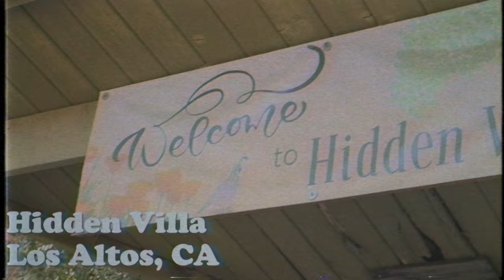Hidden Villa | Los Altos, CA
Today we take a short trip to Hidden Villa in Los Altos, CA, before picking up an xmas tree.

MUSIC
Daxten / Late Nights